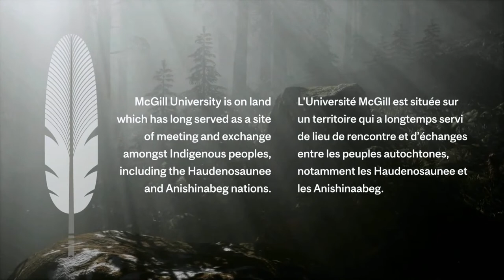Spring Convocation 2023 - Law